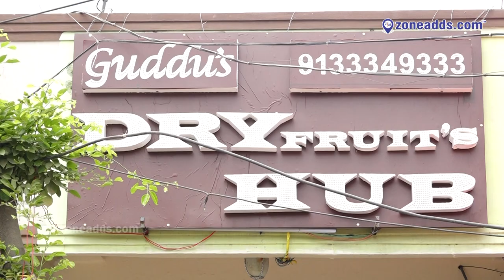Guddu's Dry Fruits Hub || Netaji Nagar || zoneadds.com